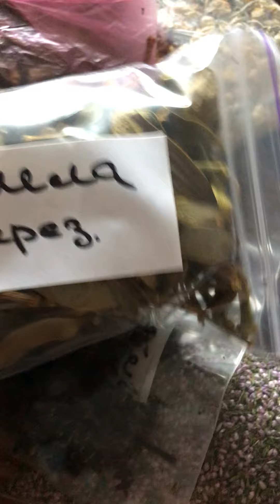17 ноября 2021 г. травки -подарок